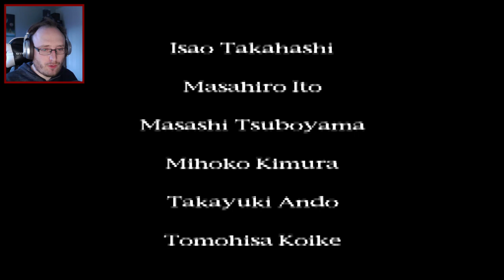THE FINAL BATTLE | Silent Hill [PS1] | Part 14